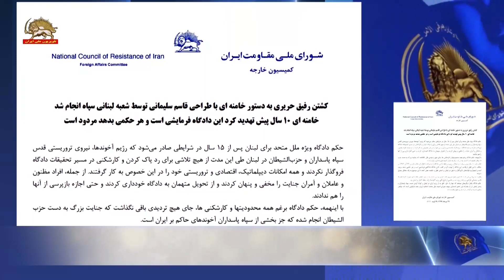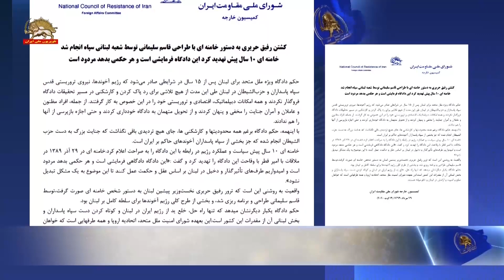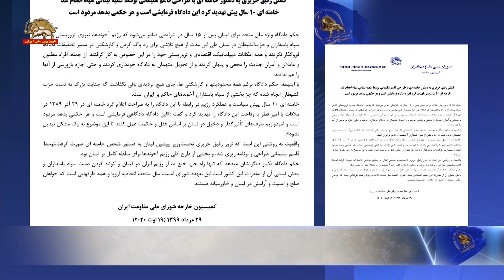کشتن رفیق حریری به دستور خامنه ای با طراحی قاسم سلیمانی توسط شعبه لبنان سپاه انجام شد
خامنه اي ۱۰ سال پيش تهديد كرد اين دادگاه فرمايشي است و هر حكمي بدهد مردود است

حكم دادگاه ويژه ملل متحد براي لبنان پس از ۱۵ سال در شرايطي صادر مي‌شود كه رژيم آخوندها، نيروي تروريستي قدس سپاه پاسداران و حزب‌الشيطان در لبنان طي اين مدت از هيچ تلاشي براي رد پاك كردن و كارشكني در مسير تحقيقات دادگاه فروگذار نكردند و همه امكانات ديپلماتيك، اقتصادي و تروريستي خود را در اين خصوص به كار گرفتند. از جمله، افراد مظنون و عاملان و آمران جنايت را مخفي و پنهان كردند و از تحويل متهمان به دادگاه خودداري كردند و حتي اجازه بازپرسي از آنها را هم ندادند.

با اينهمه، حکم دادگاه برغم همه محدوديتها و كارشكني ها، جاي هيچ ترديدي باقي نگذاشت كه جنايت بزرگ به دست حزب الشيطان انجام شده كه بخشي از سپاه پاسداران آخوندهاي حاكم بر ايران است.

خامنه اي ۱۰سال پيش سياست و عملكرد رژيم در رابطه با اين دادگاه را به صراحت اعلام كرد.خامنه ای در ۲۹آذر ۱۳۸۹ در ملاقات با امیر قطر با وقاحت این دادگاه را تهدید کرد و گفت :«اين دادگاه دادگاهي فرمايشي است و هر حكمي بدهد مردود است و اميدواريم طرف‌هاي تأثيرگذار و دخيل در لبنان بر اساس عقل و حكمت عمل كنند تا اين موضوع به يك مشكل تبديل نشود».

واقعيت به روشني اين است كه ترور رفيق حريري نخست‌وزير پيشين لبنان به دستور شخص خامنه اي صورت گرفت،توسط قاسم سليماني طراحي و برنامه ريزي شد، و بخشي از طرح كلي رژيم آخوندها براي سلطه كامل بر لبنان بود.

حكم دادگاه یکبار دیگرنشان ميدهد كه تنها راه حل، خلع يد از رژيم ايران در لبنان و کوتاه کردن دست سپاه پاسداران و بخش لبناني آن از مقدرات اين كشور است.اين بعهده شوراي امنيت ملل متحد، اتحاديه اروپا و همه طرفهايي است كه خواهان صلح و امنيت و آرامش در لبنان و خاورميانه هستند.
كميسيون خارجه شوراي ملي مقاومت ايران